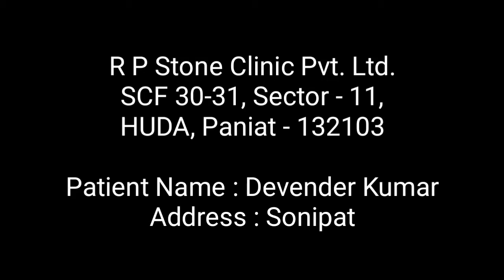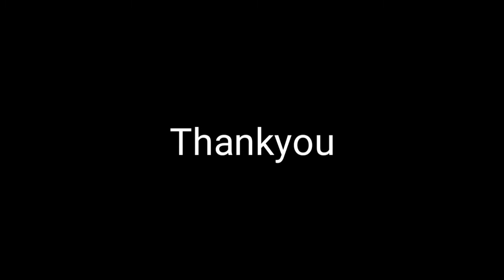RIRS Surgery for Kidney Stones | Patient Testimonial R P Stone Clinic | Devender Kumar